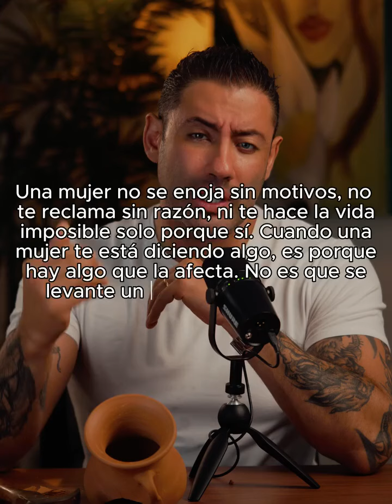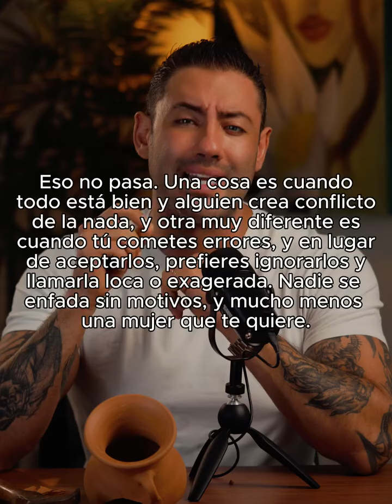Una mujer aguanta de todo en esta vida.